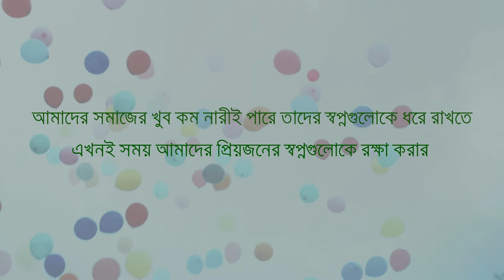Himalaya Women's Day OVC (2019)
Client: Himalaya Bangladesh
Agency: Havas I Positive

Creative Director: Farhan Aziz
Art Director: Mehedi Hasan
Copy Supervisor (Script): Rohit Hasan Kislu
Senior Copywriter: Abirul Islam
Account Director, Brands: Md.Shafkat Alam
Asst Manager, Brands: Noor Aunnit Fabiha
Asst Manager, Brands & Production: Ariq Masrur Utsho

Production House: NAC People

Director: Nasib Ahsan
DOP: Sayed Himu
Executive Producer : Lamia Khan Katha
Line Producer: Reza Us Salam Nur
Assistant Director: Atik Rahman

Editing: Nac People
Color Grading: Nac People
Music Director: Sunny Chaki [ Studio Krittim ]
Voice Over Artist: Atoshi
Voice Studio: Tune and Tracks
Voice Mix and Master: Menon [ Studio Tune & Tracks ]

Casting Director: Shan Khan
Makeup: Emon

Manufactured by NAC People